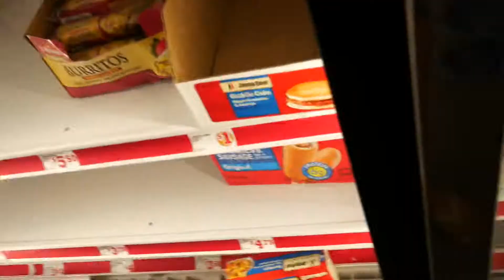CABIN TURN UPPP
Turning up at our family cabin for a few days, which is always a blast so, I was hoping to share some of that!

Don’t know why we make these but we love to do it so it’s not gonna stop anytime soon hahaha. Love y’allz so much!

XOXOXOXOXOXO